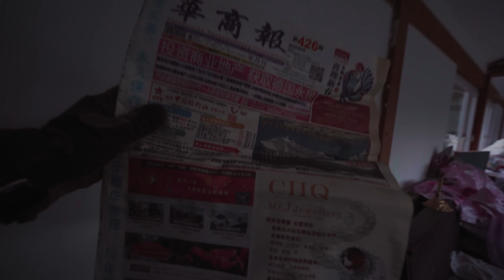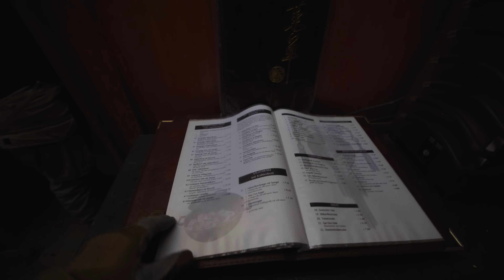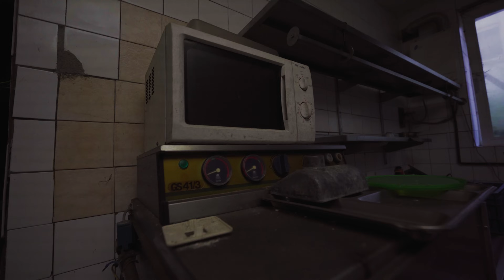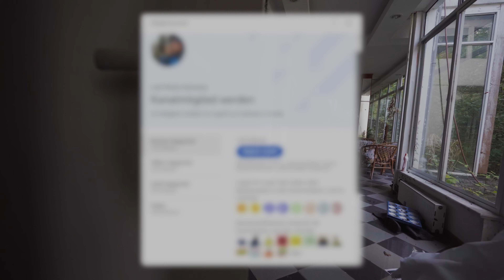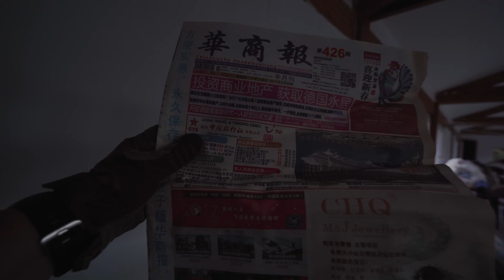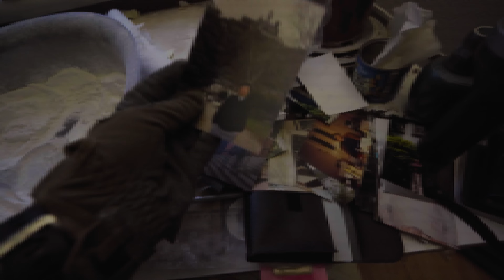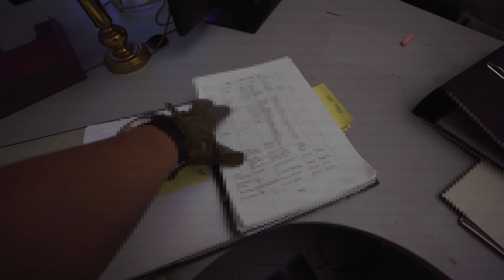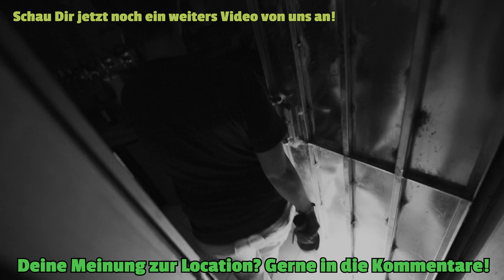RESTAURANT & HOTEL MIT ALLEM ZURÜCKGELASSEN! SOGAR GANZ VIELE ROLLER 😮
Im heutigen Video enthüllen wir die verborgenen Geschichten eines verlassenen China Restaurants, das mehr als nur exotische Gerichte hinter seinen verschlossenen Türen bewahrt hat. Mit Stäbchen und Wok beiseite gelegt, durchqueren wir die verlassenen Hallen dieses kulinarischen Geistesorts, wo die Zeit still zu stehen scheint. Doch der Lost Place bietet uns noch mehr – ein angeschlossenes Hotel, das ebenso in Vergessenheit geraten ist. Die Zimmer, noch komplett eingerichtet, als ob sie nur auf die Rückkehr der Gäste warten, erzählen stille Geschichten vergangener Tage.

Urbex bringt uns oft zu Orten, die mehr als eine Überraschung bereithalten, und dieses Mal ist es nicht anders. Mitten im Speisesaal stoßen wir auf eine Flotte von fast neuen Rollern, ihre Sitzpolster noch in Folie gehüllt – eine bizarre Entdeckung in einem solch unwahrscheinlichen Umfeld. Die Rätsel häufen sich, und wir fragen uns, welchen Zweck diese Roller einst erfüllt haben könnten, in einem Unternehmen, das nicht nur für seine Speisen bekannt war, sondern auch eine Touristikfirma beherbergte.

Rucksäcke:
► der kleine
► der große

Zeitstempel:
00:00 Intro
00:52 Im Erdgeschoss vom Restaurant
07:35 Die Küche
11:03 1. Etage vom Hotel
19:02 2. Etage vom Restaurant
24:21 2. Etage vom Hotel
28:01 3. Etage Touristik Firma
37:26 3. Etage vom Hotel
38:44 4. Etage vom Hotel
40:38 5. Etage Touristik Firma
44:04 Das fanden wir über die Firma heraus